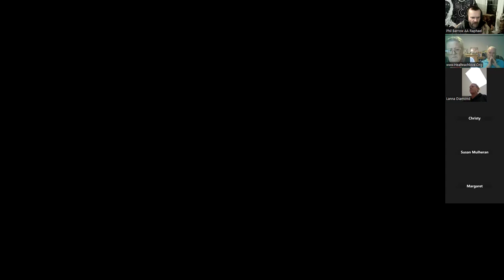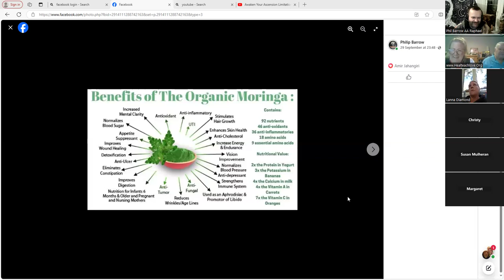healing and channelling date 5th October 2024 video1843394953